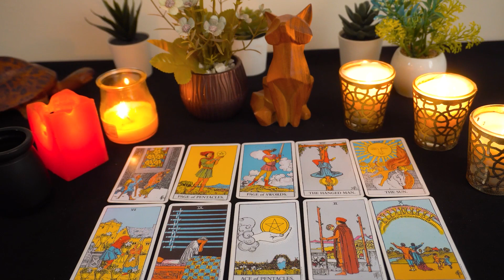CANCER..❤️🔥 This person is going to make you see stars 🌟 🤩 ✨️